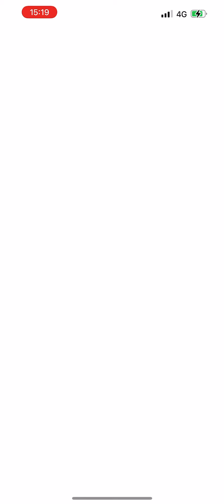Great League PvP